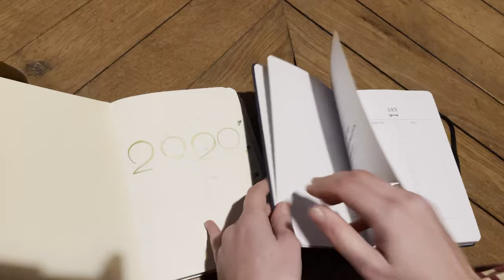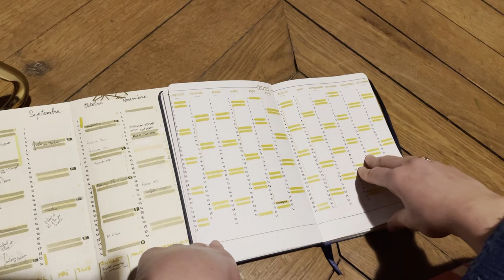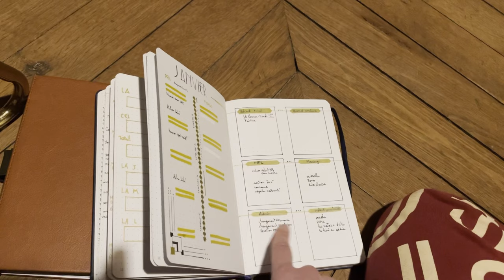Minute papillon #18 : Bullet Journal , inspiration Art déco, minimaliste